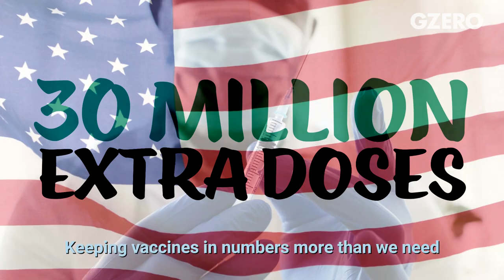Joe Biden Changes His Tune (on sharing vaccines) | PUPPET REGIME | GZERO Media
The US president changes his tune about giving vaccines to the world.

The US president changes his tune about giving vaccines to the rest of the world, and becomes the Candyman.

He also gets a desperate call from Narendra Modi.